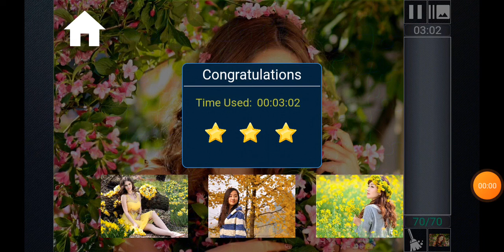Butifull girl puzzle Game For Kids Enjoy video kids#enjoy gaming kids February 9, 2022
puzzle 😇 Game for kids!🤹.Animal Puzzle Game for kids!

 little Baby fu
Tom jerry puzzle Game For Kids

Cemal🐪 puzzle Game For Kids
cow 🐄 puzzle Game for kids
bird 🐦 puzzle Game For Kids
tota puzzle Game For Kids Enjoy for kids apple 🍎 Puzzle Game For Kids Enjoy video kids butifull girl puzzle Game For Kids Enjoy video kids